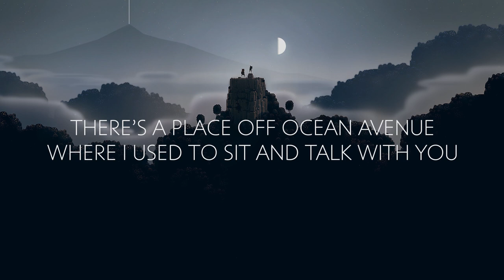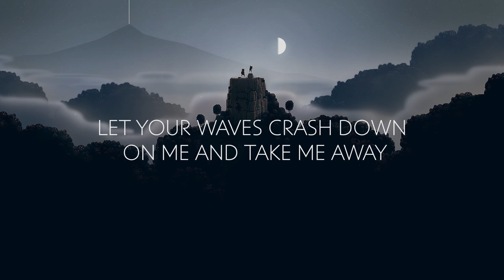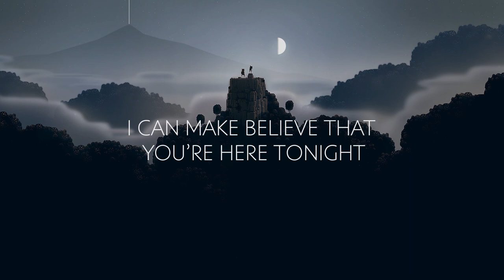Fairlane - Ocean Avenue ft. Ryan Scott Graham | Lyrics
We're here just to spread good music!